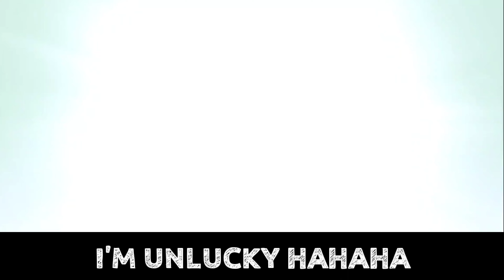RAINBOW UNICORN DRAW - Let's Test My Luck | Play Together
Hello! I will test my luck in the Rainbow Unicorn draw in this video! 💖
Find out how lucky or unlucky or I was haha.

Thank you so much to everyone who is supporting me! 😊

IGN: Jazmine ✨

Peace Out! ✌🏻